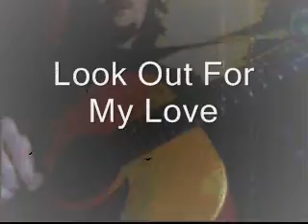Look Out For My Love- Neil Young cover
from Comes A Time